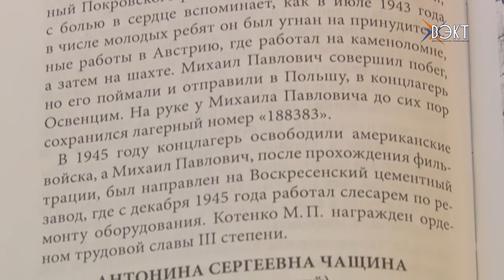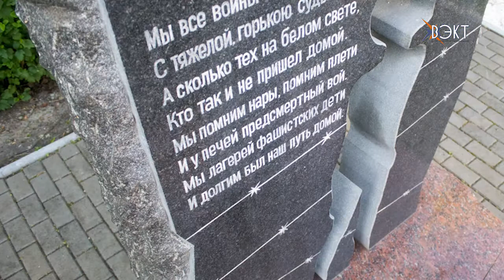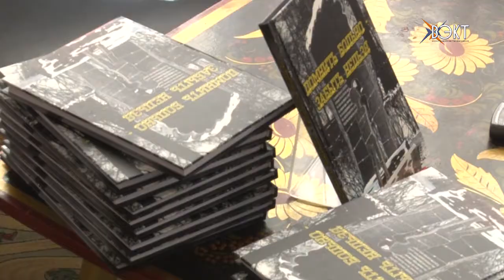«Помнить больно – забыть нельзя». Воспоминания бывших узников фашизма легли в основу книги памяти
В центральной детской библиотеке состоялась презентация книги «Помнить больно – забыть нельзя». Почти 9 лет Валентина Тарасовна Коришева собирала бесценный материал - воспоминания бывших несовершеннолетних узников концлагерей. О нелегкой работе над изданием она рассказала нашему корреспонденту.